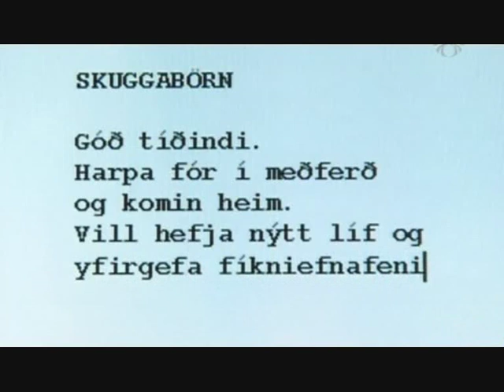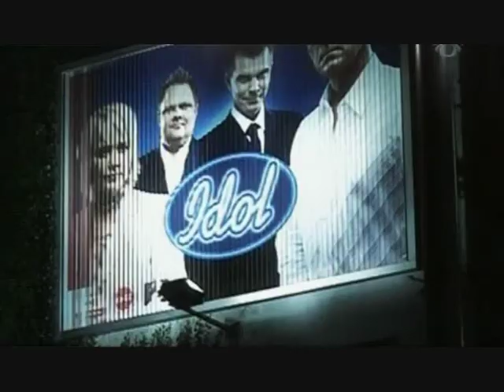skuggabörn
Smá brot úr myndinni..